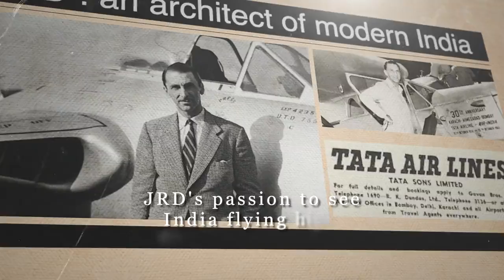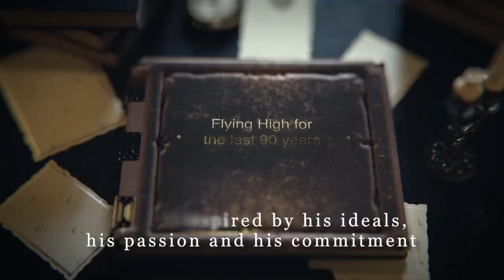90th Anniversary | Tata First Commercial Flight | AirIndia | JRD Tata | Bell'z தமிழ்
90th anniversary of jrd tata’s first commercial flight
90 years ago on this date, JRD Tata gave wings to India's dream of touching the skies. Today, his vision to scale greater heights is coming true with the dawn of a new era for Air India.
We salute the Legend and his spirit to excel!